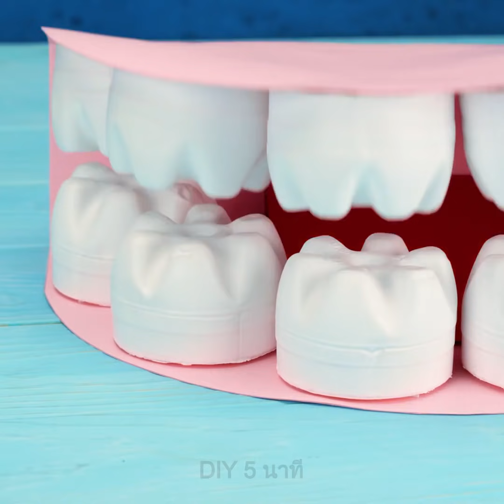DIY รีไซเคิลขวดพลาสติกที่จะช่วยคุณประหยัดเงิน || ไอเดียการตกแต่งสุดเหลือเชื่อ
TIMESTAMPS:
00:04 เฟอร์นิเจอร์ DIY สุดเจ๋ง
01:44 ปลอกร่มที่ดี
04:02 DIY เสื้อชูชีพฉุกเฉิน
10:29 วิธีแก้ขาเก้าอี้หัก
10:49 โต๊ะฟุตบอล DIY